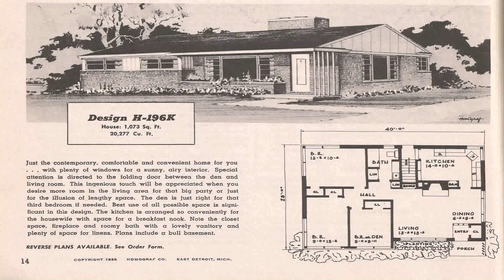House Plans Modern Ranch (see description)